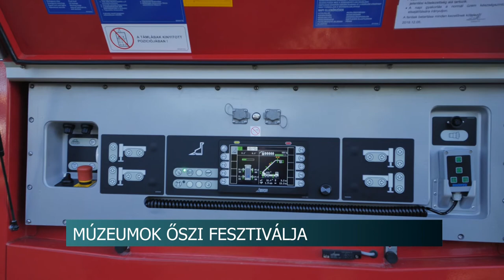Múzeumok Őszi Fesztiválja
Az Emberi Erőforrások Minisztériuma idén 16. alkalommal hirdette meg a Múzeumok Őszi Fesztiválja című rendezvénysorozatot, melyhez országosan 600 intézmény kapcsolódott. A Tolna megyei létesítmények is számos színes programmal készülnek az október végéig tartó kezdeményezésre. Ódor János, a szekszárdi Wosinsky Mór Megyei Múzeum igazgatója, úgy nyilatkozott, minden korosztályra gondoltak a projekt szervezésekor.